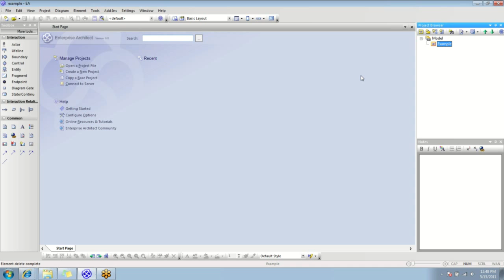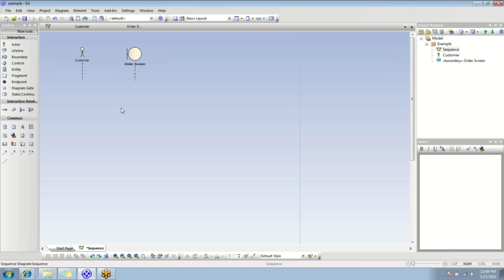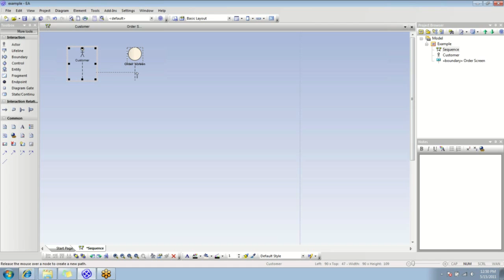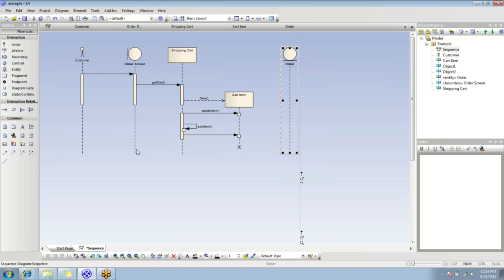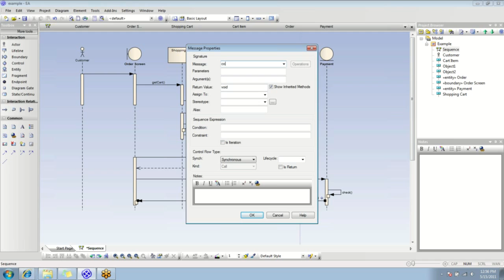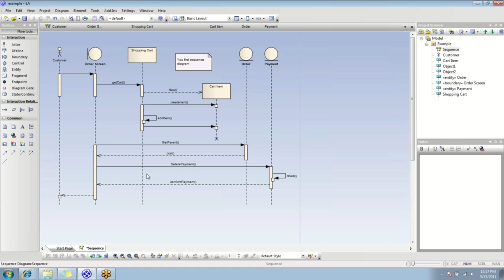HOWTO EA Sequence diagrams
A demonstration of creating sequence diagrams using SparxSystems Enterprise Architect.  This demonstration recreates the sequence diagram that can be seen in the help file.  This demonstration will familiarize new users with the drawing tools and objects used to create a sequence diagram.